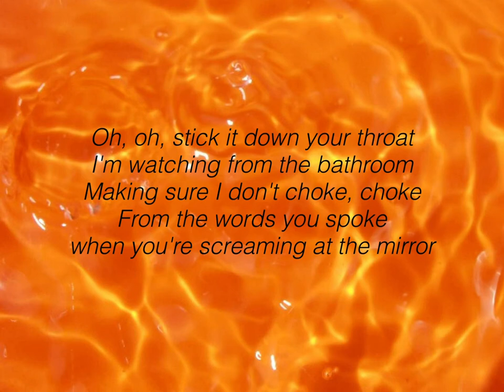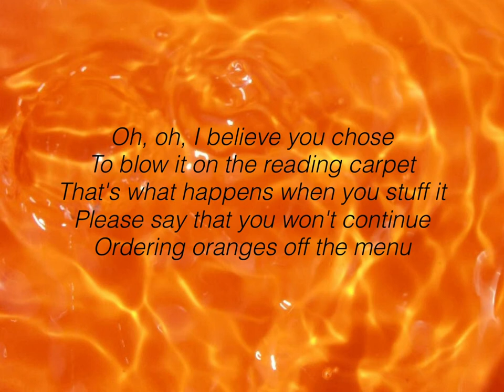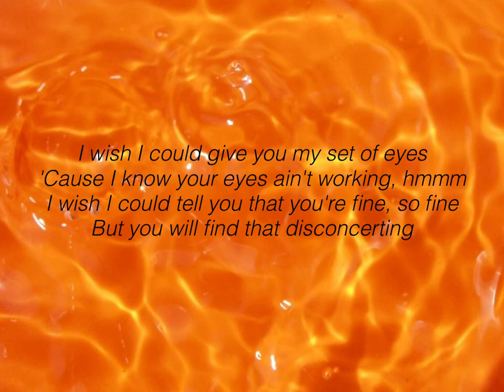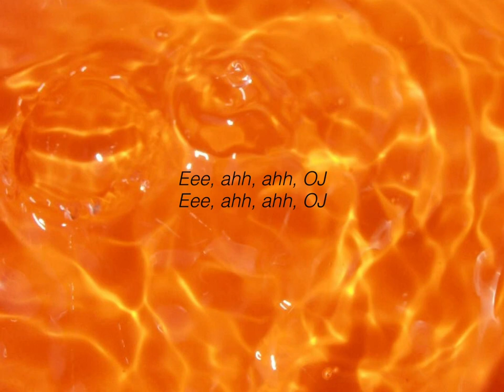MELANIE MARTINEZ - ORANGE JUICE - LYRICS